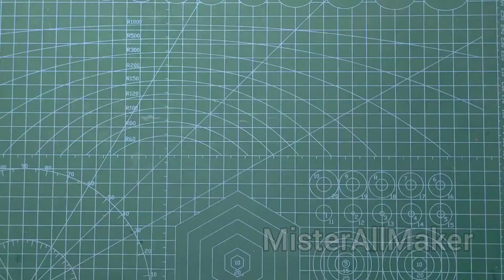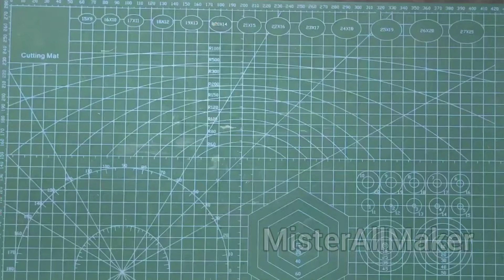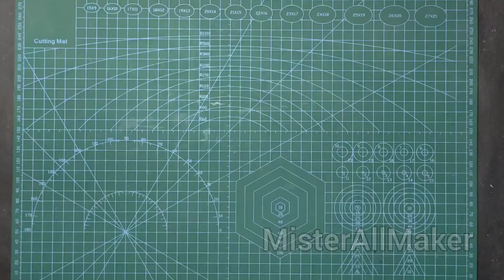3 Simple paper Toys MisterAllMaker